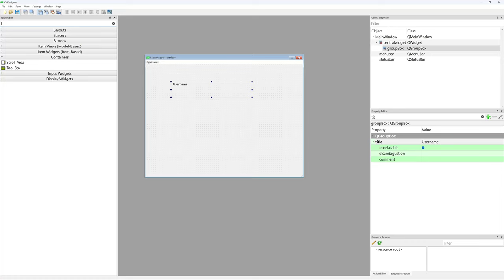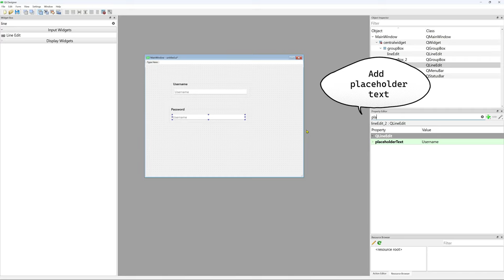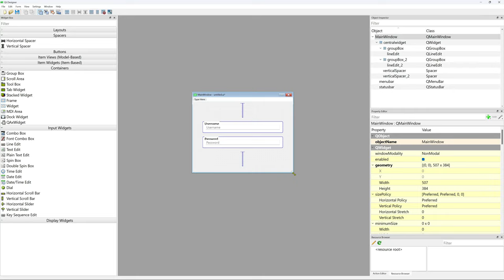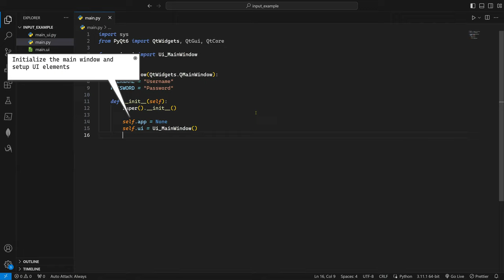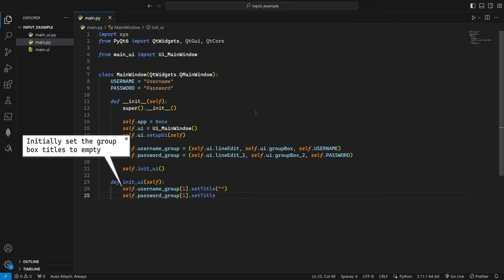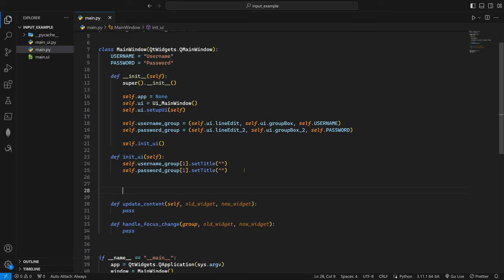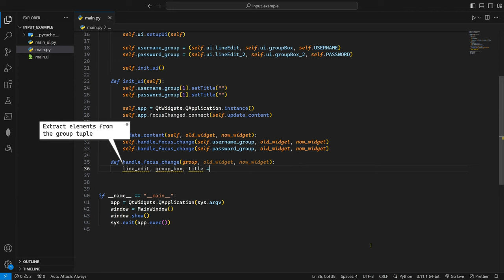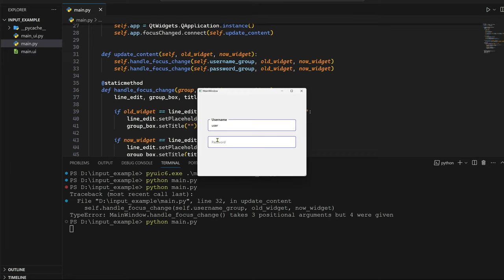★PyQt Style Sheets ★ Input Style Example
Custom for input style

⭐ Uesed Widgets ⭐
QGroupBox, QLineEdit